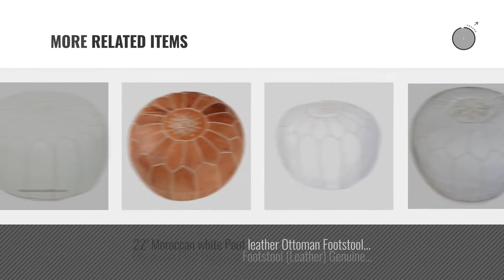Top 10 White Poufs [2018 ]: Stuffed Handmade Genuine Leather Moroccan Pouf, Ottoman (White)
Black Friday / Cyber Monday Stuffed Handmade Genuine Leather Moroccan Pouf, Ottoman (White) by Moroccan Flair

Black Friday / Cyber Monday moroccan poufs leather luxury ottomans footstools white unstuffed by moroccan poufs

Black Friday / Cyber Monday Moroccan Buzz Premium Leather Pouf Ottoman Cover, White (UNSTUFFED Pouf) by Moroccan Buzz

Black Friday / Cyber Monday GRAN White Handmade Leather Moroccan Pouf Footstool Ottoman | Genuine Leather with Hand by GRAN

Black Friday / Cyber Monday Flamant Joline 23.5" Square Pouf,White by Flamant

Black Friday / Cyber Monday Stuffed Moroccan Pouf, Pouffe, Ottoman, Poof, Color : White by Moroccan Souvenirs

Black Friday / Cyber Monday Ashley Furniture Signature Design - Abraham Pouf - Handmade - Imported - Traditional - by Signature Design by Ashley